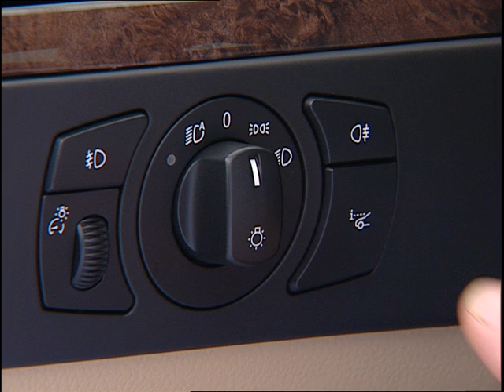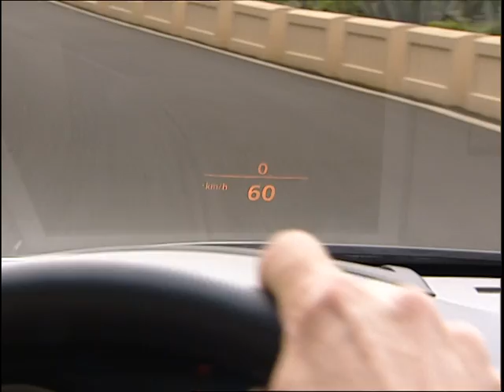BMW 530i E60 Head-up Display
Head-up Display is activated by a switch on the instrument panelSubjective driver's view: driving on a winding country road (same as 2003/20-03) with speed display projected on windscreen.